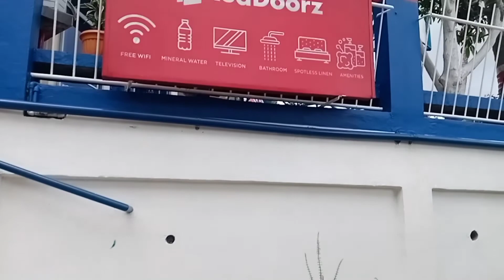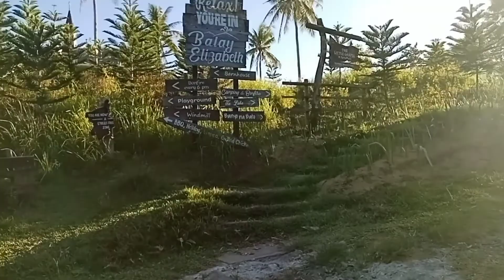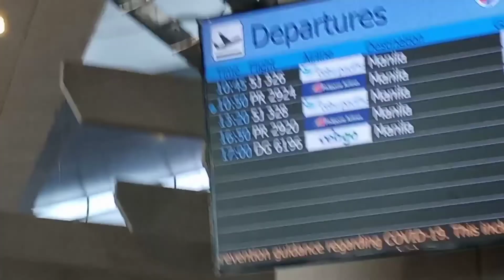Bicol June 2022